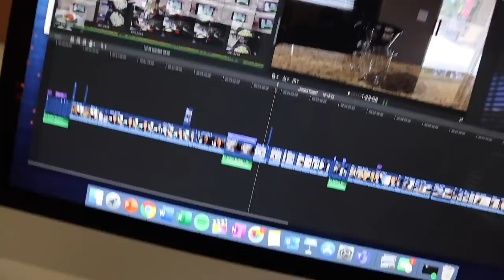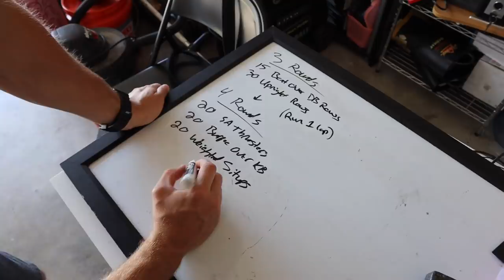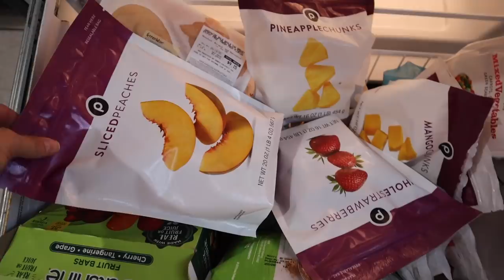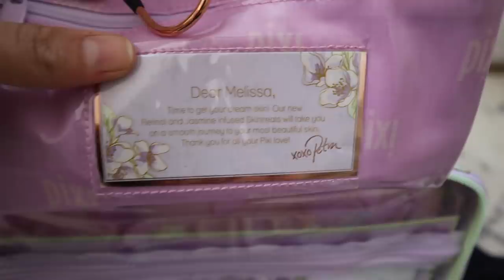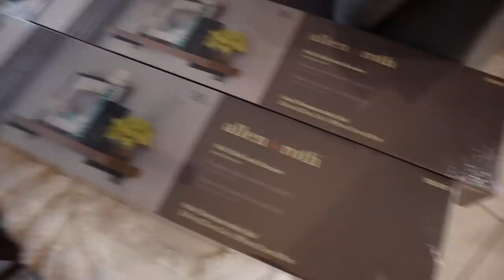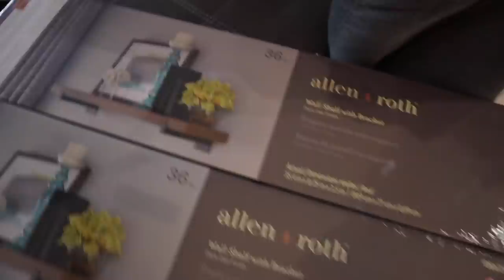VLOG: frappuccino, at home manicure, new shelves, tanning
Sun Bum Sunscreen
Mason Jars
Metal Straws
Lululemon Black Ebb Train Bra
Lululemon Cheetah Align Leggings
Beach Waver Hair Tool
Brown Weave Cube Baskets
Lululemon Invigorate Sports Bra